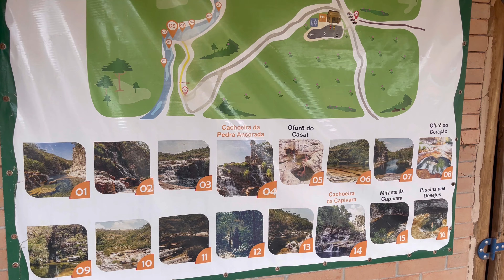Vlog: passeio de lancha em Capitólio - Segundo dia de viagem.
Que dia incrível, e quero compartilhar com vocês a empresa que nos levou a ter essa experiência incrível.

A Jessica nossa marinheira nos apresentou os canyons mais lindos de Capitólio.
Passamos por bares flutuantes e cachoeiras de tirar o fôlegos.

Acompanhe os meus Story no Instagram.